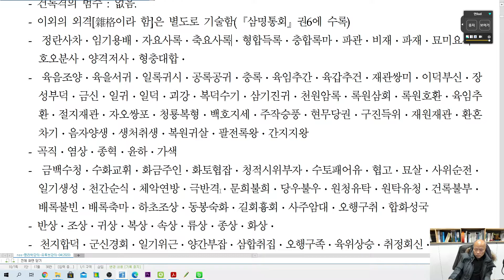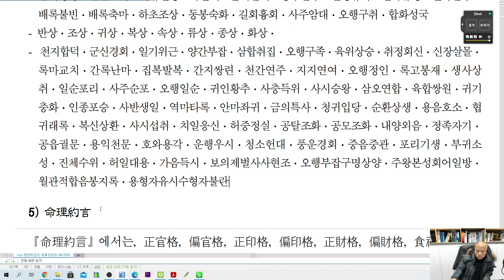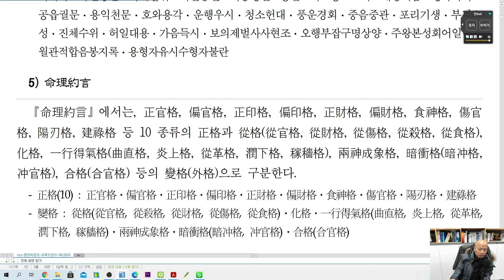[nss-사주명리학강의-303] 격국론-고전상 격국의 종류2